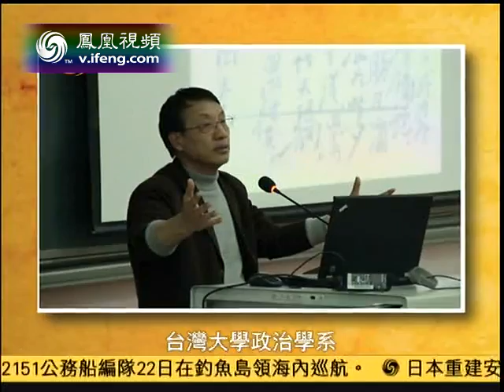20131222 世纪大讲堂 萧延中：毛泽东对当代中国影响至今无与伦比